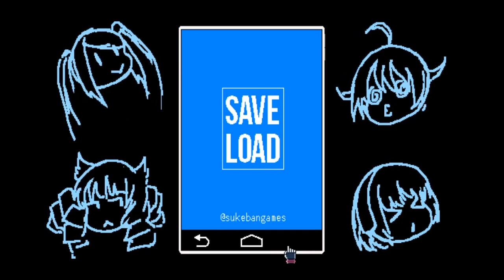Let's Play VA-11 Hall-A (BLIND) #11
Our next client is called Streamer chan and she is a pain in the booty. Kind of fun to voice though.